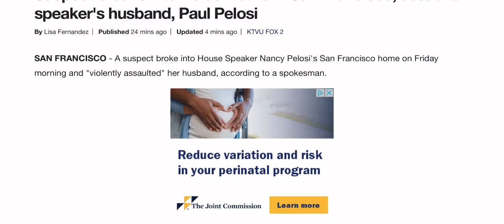Paul Pelosi, husband of House Speaker Nancy Pelosi, attacked in home invasion